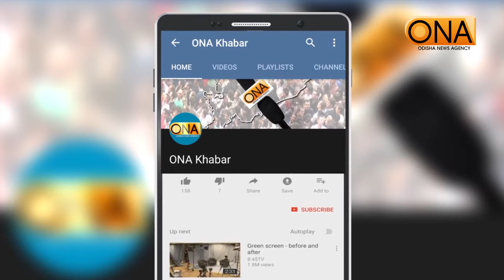ନିଆରା ଢଙ୍ଗରେ ଦୀପାବଳି ପାଳିଲେ ଗଜପତି ଏସ ପି ସାରା ଶର୍ମା